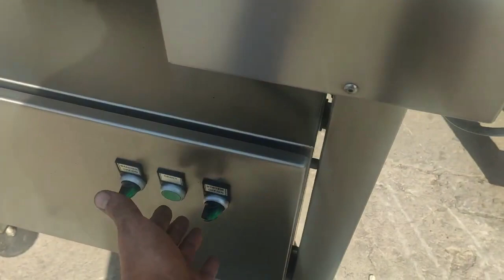1236-202: VWS Nederland B.V. inliner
VWS Nederland B.V. inliner, serial number: IL-4.1/20150715, year of construction: 2015, 220-240 V, 50-60 Hz, 8 A, plastic belts, belt width: (4x) 60 mm and (1x) 570 mm, total dimensions: 1800 mm x 830 mm x 1000 mm. Revised in 2022. Lot located in Krakow (PL), viewing and pick up in consultation with Industrial Auctions B.V.